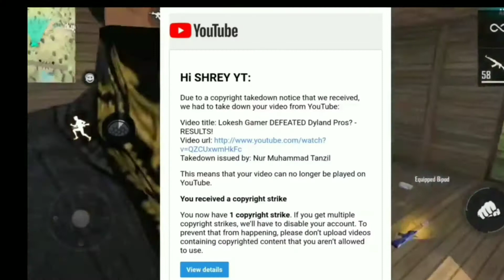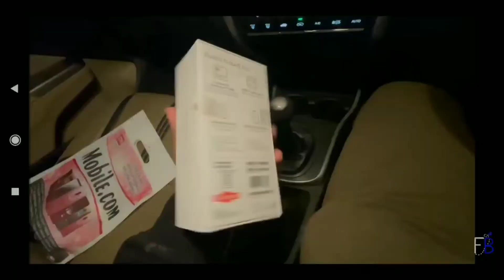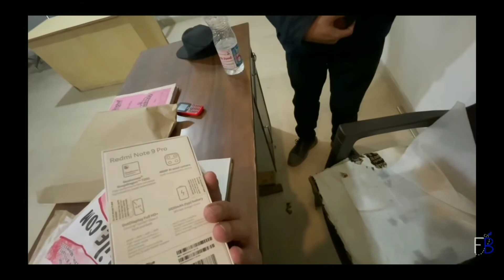Carryminati And Bb Ki Vines New Music Video, Flying Beast Op, Bb On Star Plus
Carryminati And Bb Ki Vines New Music Video, Flying Beast Op, Bb On Star Plus,Triggered Insaan VERY ANGRY! - Reacts | String Exposed Dhruv Rathee? | Bhuvan Bam on TV, Dynamo  |,Triggered Insaan Big Scam, YouTuber's Prank Gone Serious, Dhruv Rathee Exposed, Twitter Ban?, Flying Beast